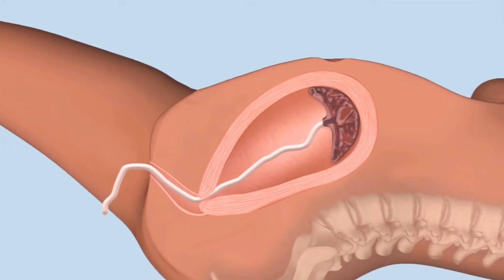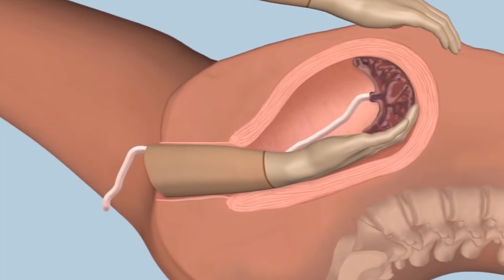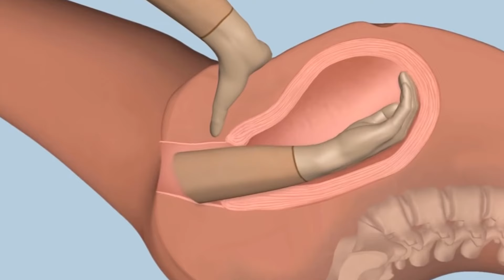شاهد كيف يتم ازالة المشيمة يدويا بعد الولادة _ How to perform Manual Removal of the Placenta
كيفية إجراء الإزالة اليدوية للمشيمة _ How to perform Manual Removal of the Placenta